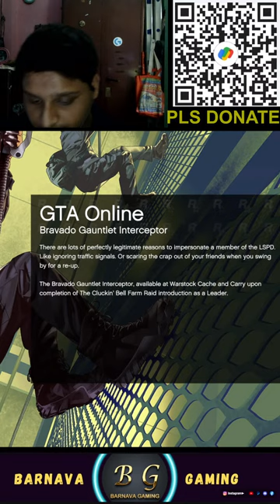🔴GTA 5 races that are awkward to explain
Triggered Insaan,Live Insaan,funny,comedy,gta 5,stunt race gta 5,team vitality india
GTAV,gtav funny moments,eddievr,narrator,joshdub,mully,the boys,funny moments,memes,funny,gta,grand theft auto
GTA V Kitno Ko Mara
gta,gta 5,gta v,gta 6,gta online,grand theft auto,gta 5 thug life,ivanosark
5, gta 5 techno gamerz, gta v hindi, techno gta 5, gta 5 gameplay shorts, , ,gta 5 she hulk,gta 5 hulk
SHINCHAN AND HULK PLAYING MAZE AND WIN CAR 😱 | GTA 5

SHINCHAN AND FRANKLIN TRIED THE IMPOSSIBLE LONG STAIR ROAD PARKOUR CHALLENGE GTA 5
Beating My Friends in Gang Beasts😂 (Too Funny)Minecraft But Anything I SPELL, I Get